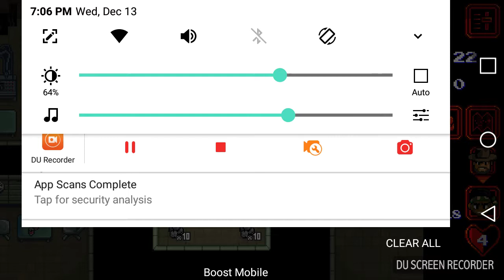Stranger things the game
Should I stay or should eggo XD